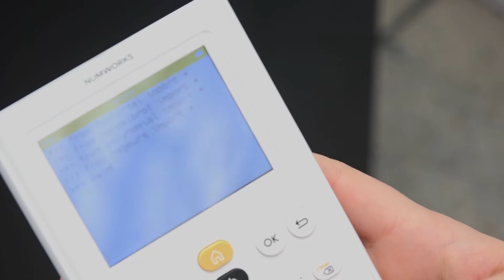STMicroelectronics at Usine Extraordinaire (Highlights)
We joined a number of other French companies at an extraordinary event in Paris called "L'usine extraordinaire" an event aimed at showing the general public and especially the younger generation what modern Industry (or Industry 4.0) is all about.

We brought some of the machines from our fabrication plants, silicon ingots, wafers, chips, development boards, product demonstrators and we had our partners with us showing our visitors their finished products.  We had a lot of visitors who were very interested in understanding more about how we manage "the world of the infinitely small".